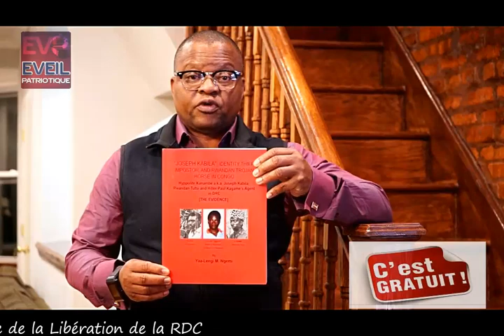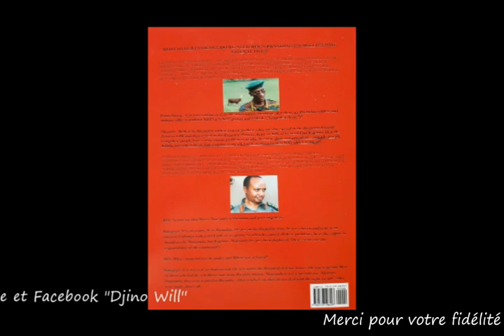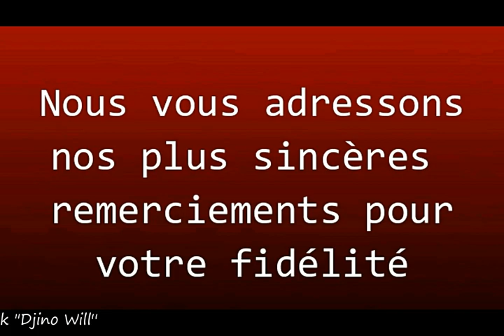AUX USA: Operation BOLUMBU, Déshabiller KABILA pour habiller HYPPO KANAMBE...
Par au Le Professeur Prof  YAA-LENG M. NGEMI
Operation BOLUMBU, Déshabiller KABILA  pour habiller HYPPO KANAMBE. au Micro de Maitre Djino Will.
Mokanda oyo ezali ya ko remercier Ba bundeli nionso ya CONGO, kasi ezali mpo na memoire ya ba millions ya bandeko na biso ba innocents...